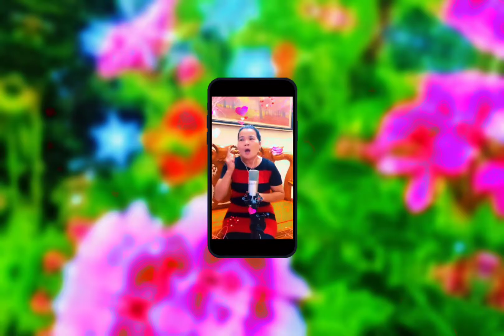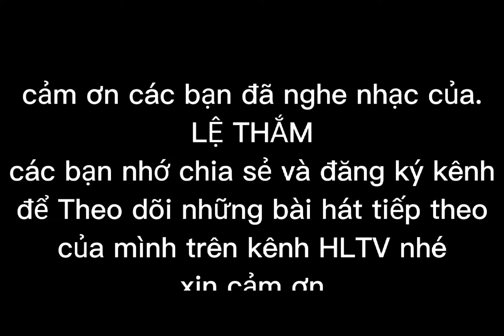Em hát cho anh nghe, Lệ thắm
kênh HLTV xin chân thành cảm ơn đến quý cô chú anh chị em và các bạn đang nghe nhạc tại KÊNH HLTV
youtube com